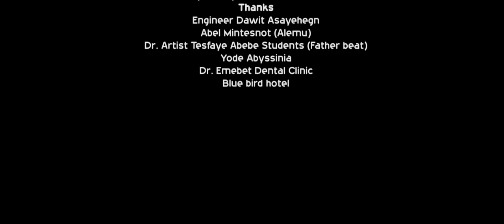Yami Brhane - Abziatey | ኣብዚኣተይ - New Ethiopian Tigrigna Music 2018 (Official Video)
Ethiopian Tigrigna Music : Yami Brhane | ያሚ ብርሃነ - Abziatey | ኣብዚኣተይ - New Ethiopian Tigrigna Music 2018 (Official Video)